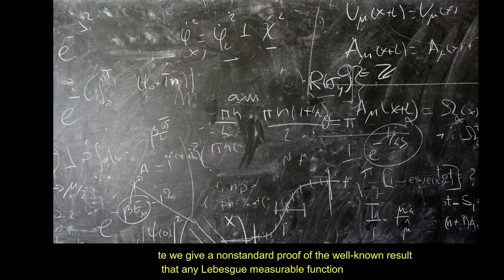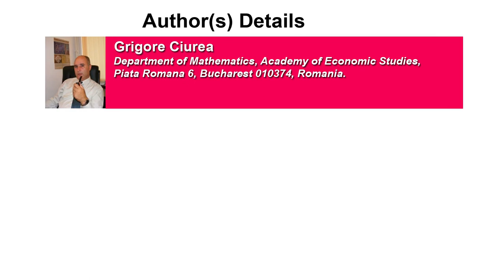A Nonstandard Approach to Cauchy’s Functional Equation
A Nonstandard Approach to Cauchy’s Functional Equation | Chapter 11 | Recent Studies in Mathematics and Computer Science Vol. 1

In this short note we give a nonstandard proof of the well-known result that any Lebesgue measurable function :ℝ→ℝ which satisfies the functional equation (+)=()+() is continuous.

Author(s) Details
Grigore Ciurea
Department of Mathematics, Academy of Economic Studies, Piata Romana 6, Bucharest 010374, Romania.